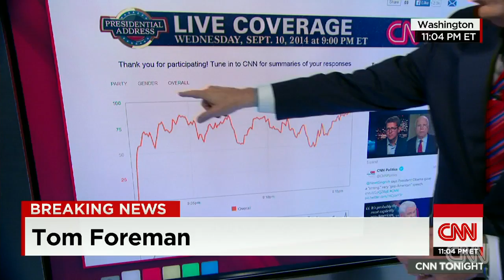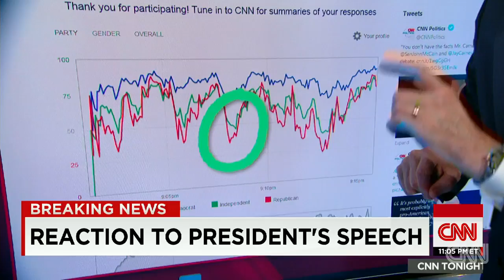Tom Foreman takes "Bing Pulse" during Obama ISI...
Tom Foreman uses the "Bing Pulse" system to demonstrate viewers response and reaction to Barack Obama's speech on ISIS